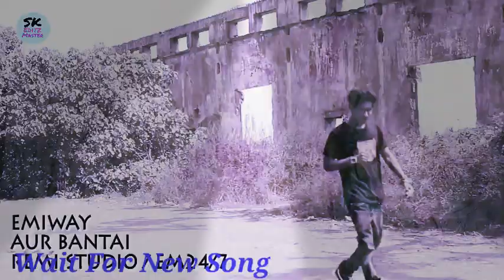Emiway- Kaun Hai Ye| Official Music Video| New Rap Song 2020| Emiway Bantai- Kaun Hai Ye Rap Song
Kaun hai ye new rap song of emiway bantai,
Best new rap song,
New rap song 2020,
Emiway Bantai new song,
Bantai new rap song,
Best rap song,
Kaun hai ye song rap,
Rap song,
Bantai new song,
emiway new song,
emiway song,
bantai song,
kaun hai ye,
emiway bantai,
independent,
hip hop,
music,
Rap song,
Happy song,
kon hai ye song,
Raftar new song,
Raftar best song,
Emiway bantai new best song 2020,
New Song 2020,
New music video emiway bantai,
Dil bechara new song,
Dil bechara khukke jeene ka song,
Khulke jeene ka song,
Dil bechara trailer,
Emiway bantai kaun hai ye,
Kaun hai ye emiway bantai,
Bantai kaun hai ye,
Emiway kaun hai ye,
Kaun hai ye song,
Kaun hai ye new music video,
Kaun hai ye new rap song emiway,
Best Rap song emiway bantai,
Old rap song,
New rap song,
All rap song of emiway bantai,
All rap songs,
kaun hai ye whatsapp status,
kaun hai ye status,